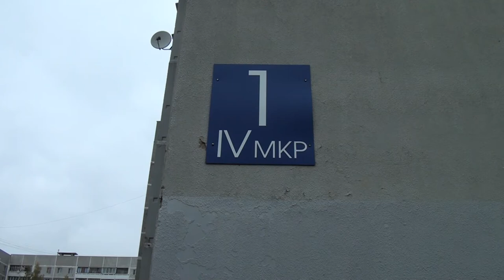Десна-ТВ: ЖЭУ четвертого микрорайона вместе с жильцами благоустраивает дворы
Четвертый микрорайон Десногорска обслуживается управляющей компанией «САЭС-Сервис», за благоустройством этой территории следит само ЖЭУ.